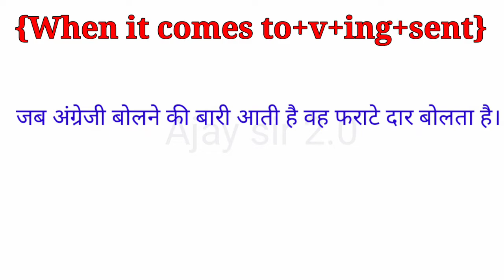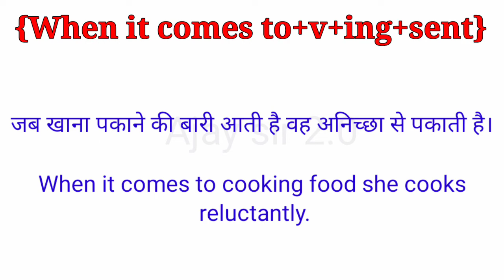English speaking practice |Daily used english sentences|इंग्लिश बोलना कैसे सीखे|when it comes to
english speaking practice |Daily used english sentences|इंग्लिश बोलना कैसे सीखे|use of when it comes to

english speaking practice lecture

english speaking practice a to z

english speaking practice should

dear sir tense

spoken english

advance english structure dailyuse

advance english structure book